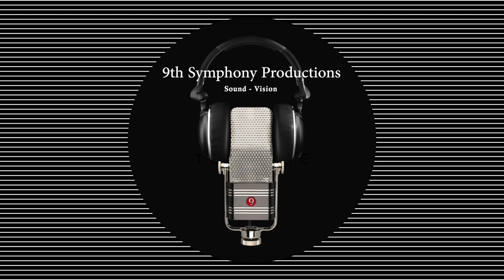Young Hands-Bernard Piris